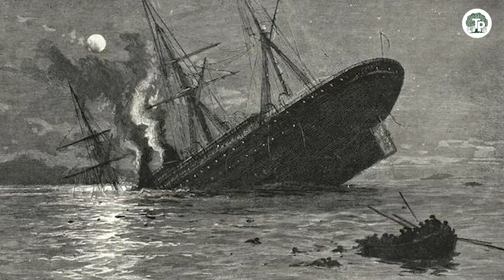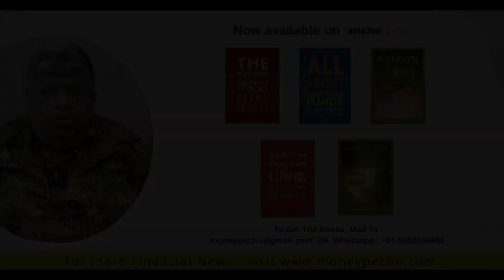சமயோசிதத்தை வளர்ப்பது எப்படி? | Tale of 2 Pebbles | Anand Srinivasan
இந்தக் காணொளியில் திரு.ஆனந்த் ஸ்ரீனிவாசன் அவர்கள் சமோயோசிதமாக செயல்பட்டு வாழ்க்கையில் நெருக்கடியான தருணங்களை வெற்றி கொள்வது எப்படி என்று ஒரு கதையின் மூலமாக விளக்குகிறார்.

In this video Mr. Anand Srinivasan explains through a story how to act wisely and overcome the critical moments in life.